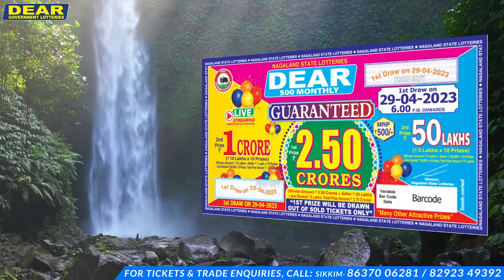An Exclusive Interview With Gorkha Leader Chhatrey Subba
घिसिङ पैसाको लोभमा फस्यो अथवा  के भयो उनले गोर्खाल्याण्डको मुद्दा छोडे त्यसपछि मैले उनको हात छोडे‌‌